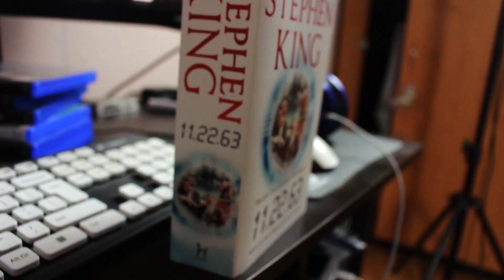The Strain - Sezonul 3 - REVEU